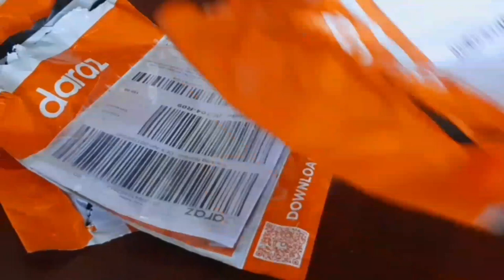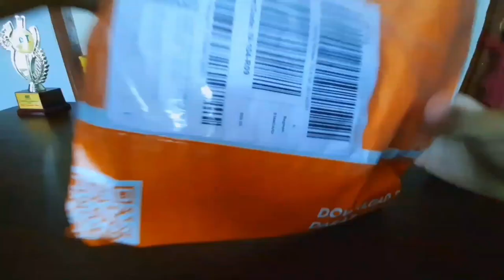Unboxing 4 mysterious product from daraz,Nepal!Quarantine Shopping haul in Nepal.Vlog#3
Hi and welcome to our channel.We make videos about motivation,videography and photography.So I bought 4 products from daraz,Nepal and today I am doing unboxing so this is a video about unboxing 4 products from daraz,Nepal!Shopping haul in Nepal.Recenly uploaded,Watch DIY softbox light review= you liked it please subscribe.

Products shown in this video
daraz,nepal